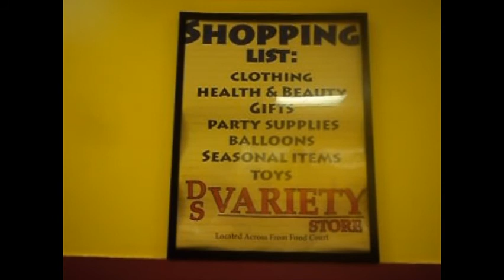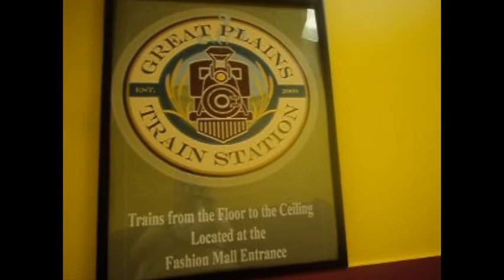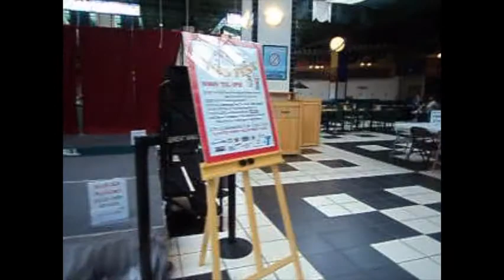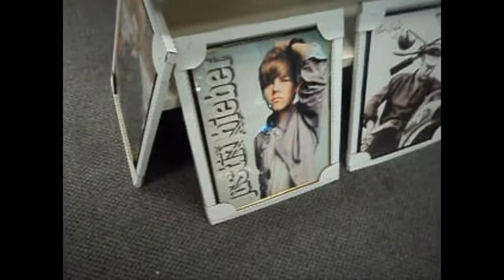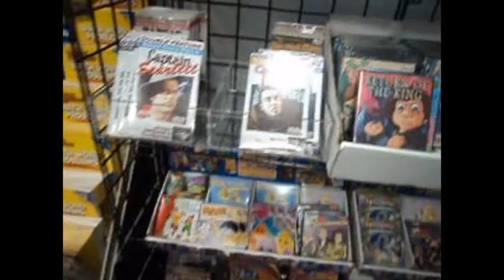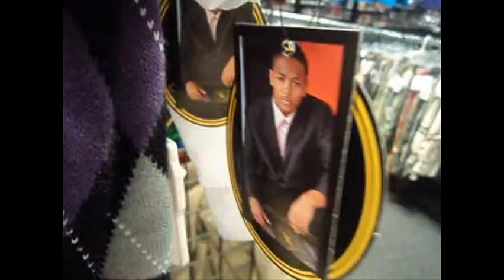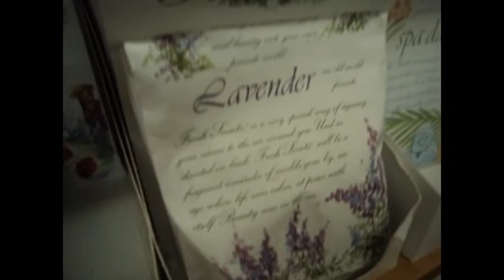At the Mall